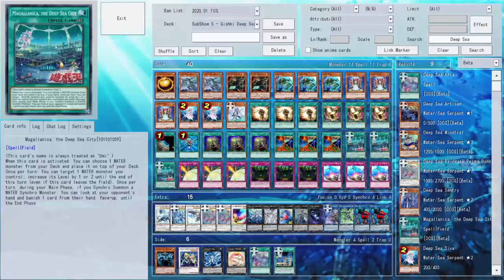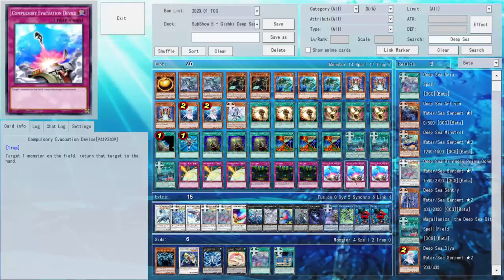Yugioh - Deep Sea Gishki Control Duels (Subscriber Showcase #7) (Deck Download In Description)